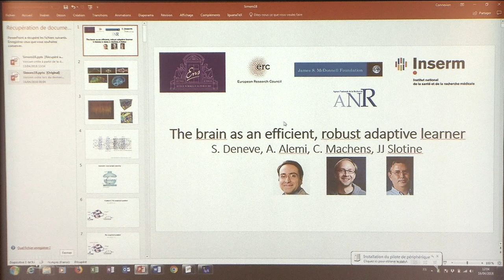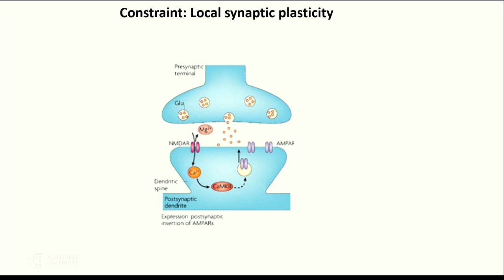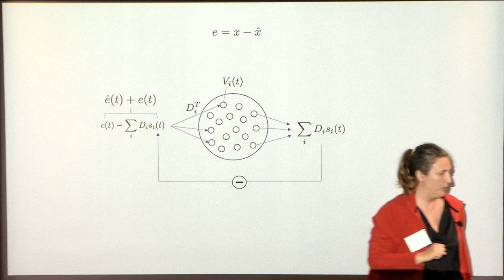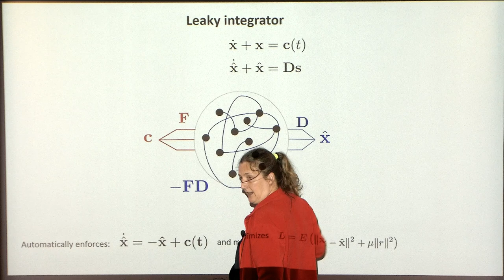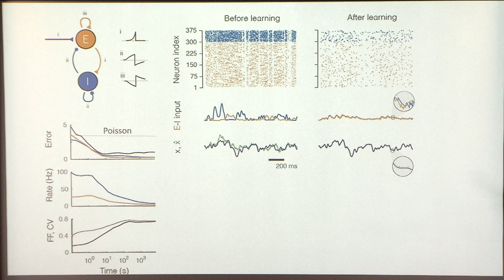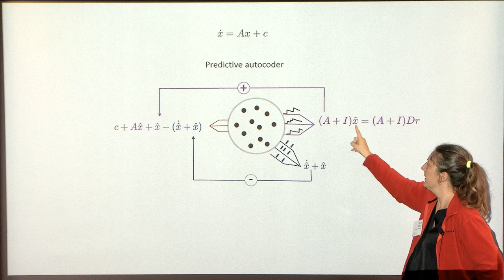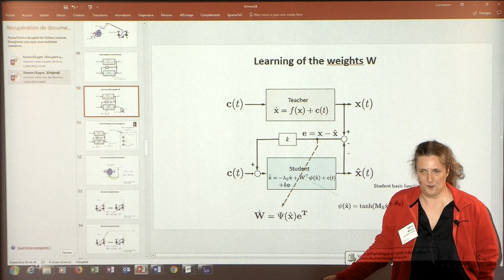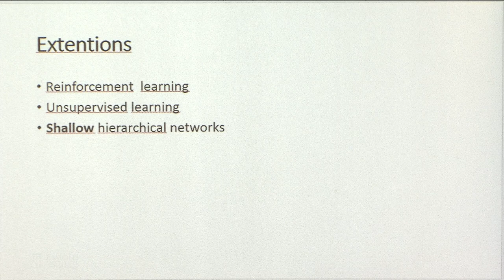The Brain as an Efficient, Robust Adaptive Learner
Sophie Denève, Ecole Normale Supérieure
Computational Theories of the Brain